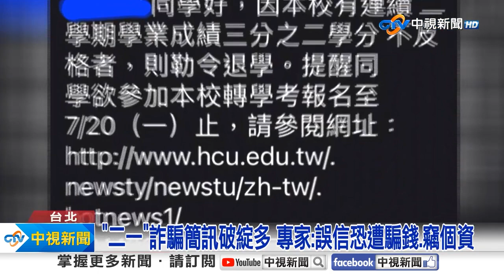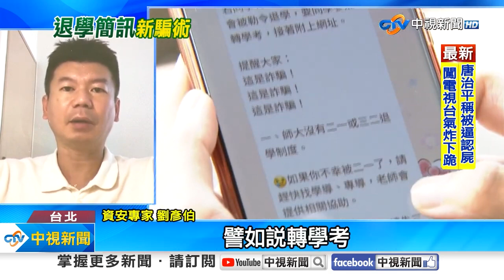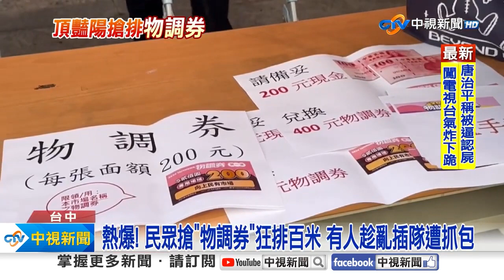【生活一把罩】"二一"通知?!大學生收"轉學考"簡訊 台師大:是詐騙!